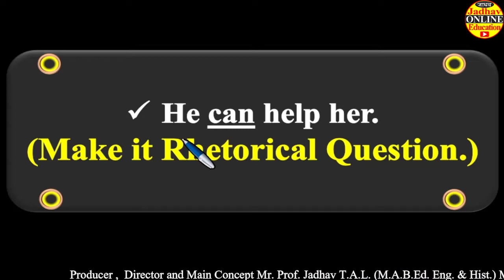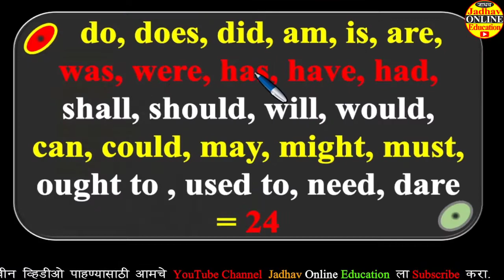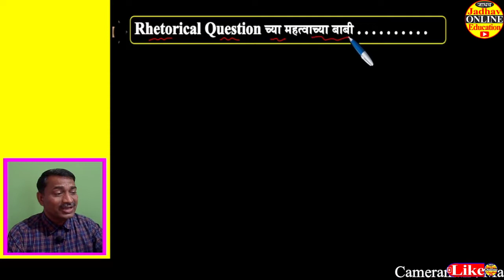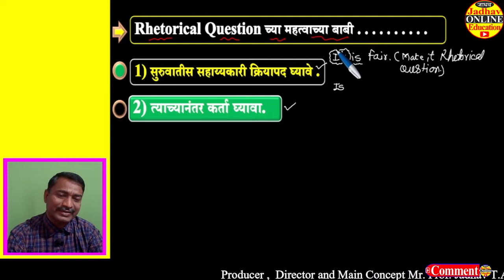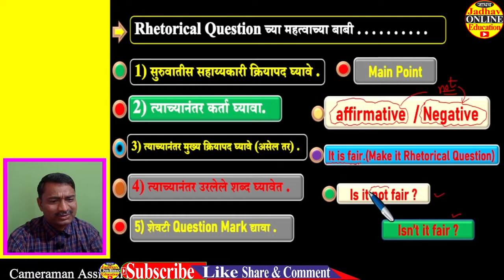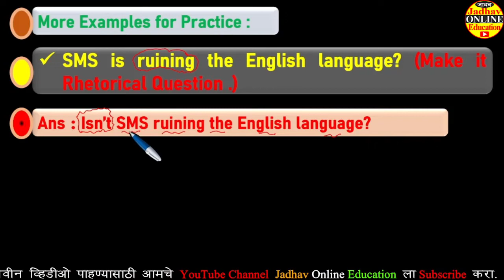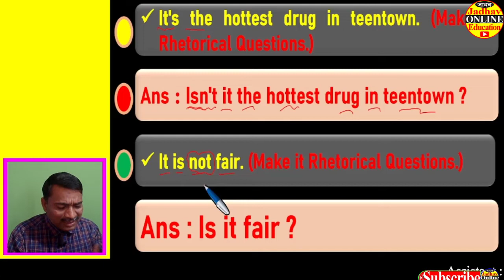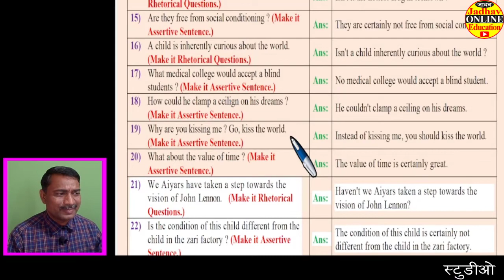English Grammar For all Rhetorical Question Figure of speech SSC HSC MPSC UPSC VIP